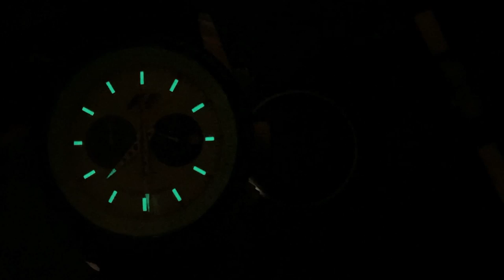Jacques Lemans Formula-1 100m ChronoSport Watch - Review (F5018 / Seiko VD53B)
This watch is for sale!